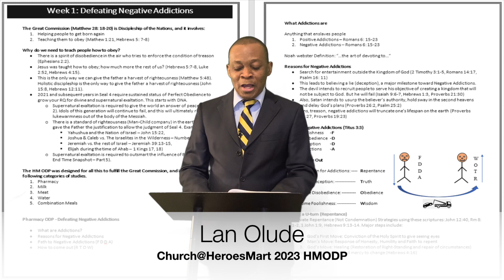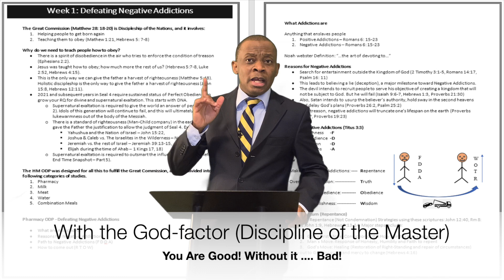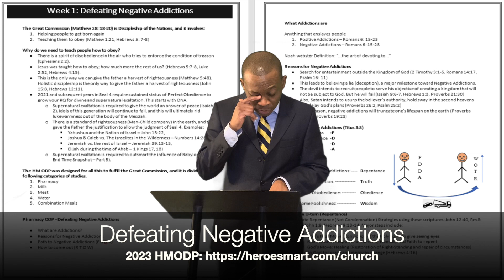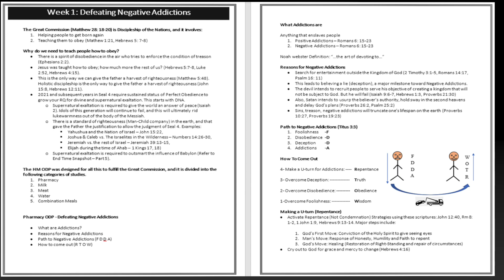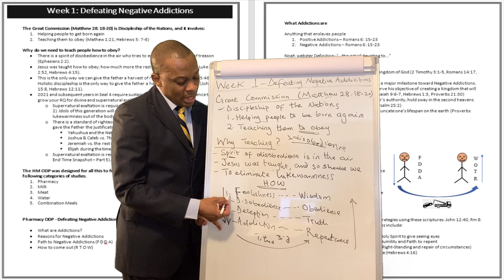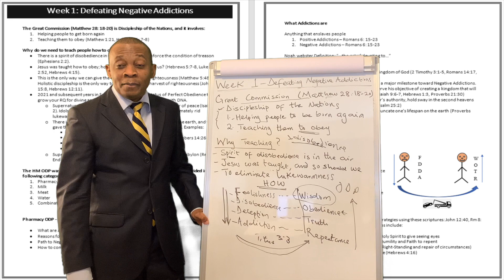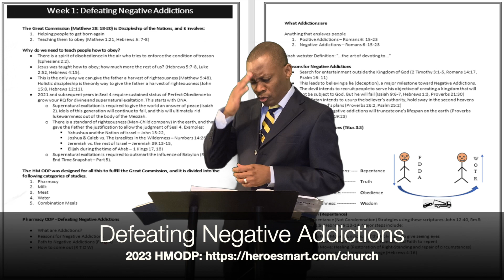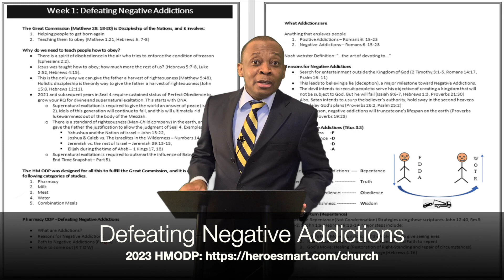Supernatural Exaltation Starts with Defeating Negative Addictions (2023 HMODP)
The body of Christ calls it the Great Commission; and how true this. It is the Great Commission indeed. But would you happen to know that there are actually two parts to this?

1. Baptizing People (Help people to get born-again)
2. Teaching them to obey

We start 2023 HMODP unravelling these truths. Let us study together.

Shalom, saints!